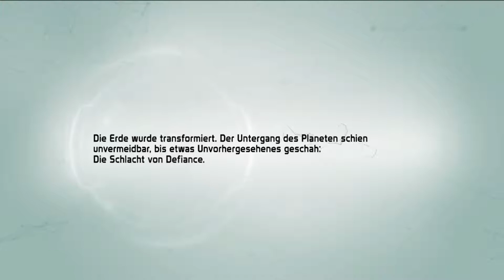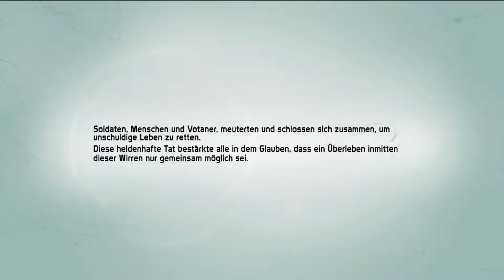Let´s Play Defiance #001: Die Auferstehung der Archenjäger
[Let´s Play Defiance]

Kommentiertes Gameplay von und mit Crayzeebain